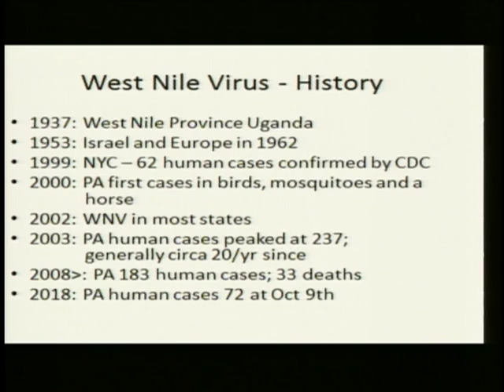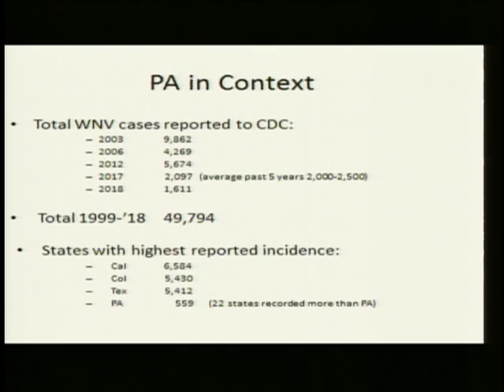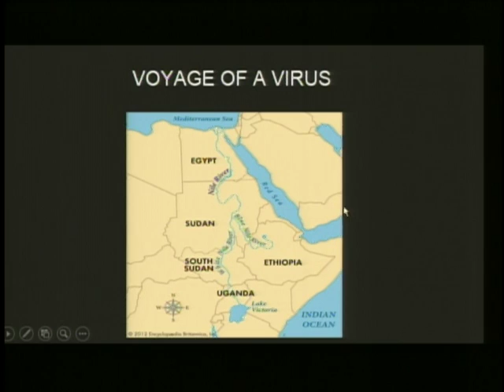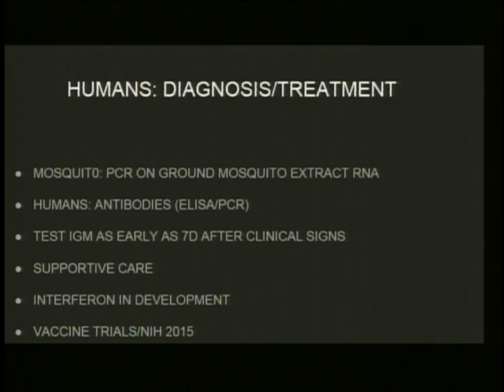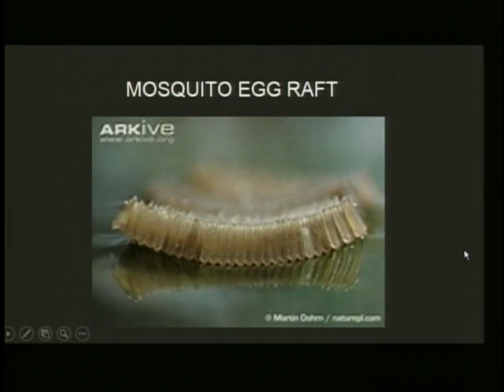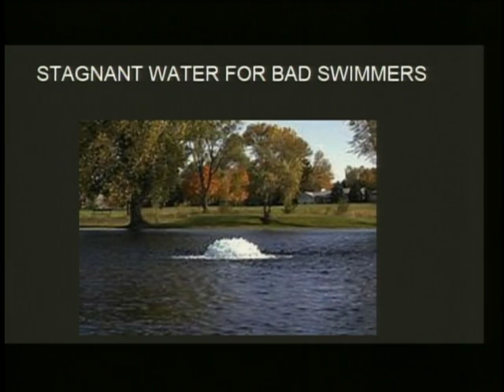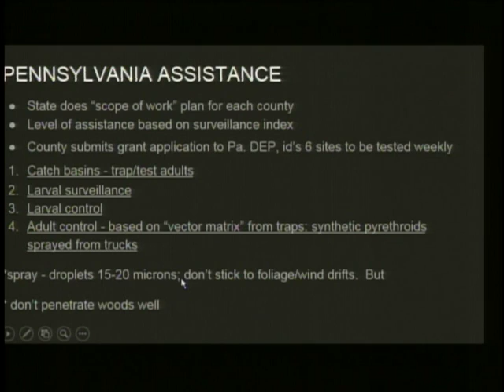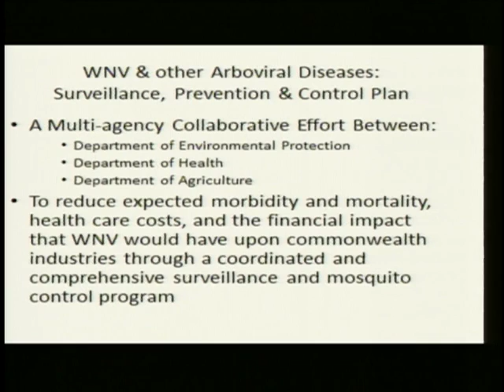Board of Health - October 15, 2018